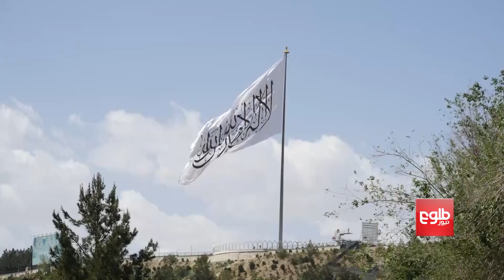ذبیح الله مجاهد: چین با فعال نگه‌داشتن سفارت‌اش در کابل، به افغانستان کمک کرده است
ذبیح الله مجاهد سخنگوی امارت اسلامی، فعالیت سفارت چین را در کابل، می‌ستاید.